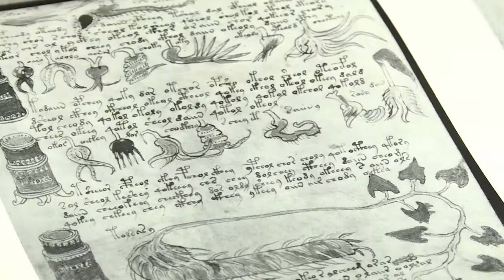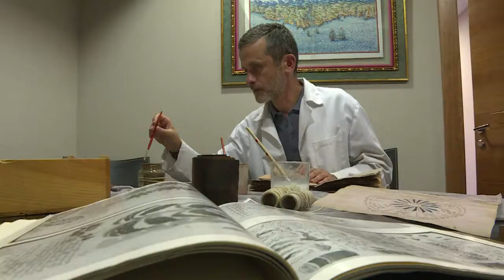A cópia do Manuscrito Voynich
O exemplar original de um dos livros mais misteriosos do mundo, que foi escrito há séculos em uma linguagem que nem os melhores criptógrafos conseguiram decifrar, será reproduzido nos mínimos detalhes por uma pequena editora da Espanha.